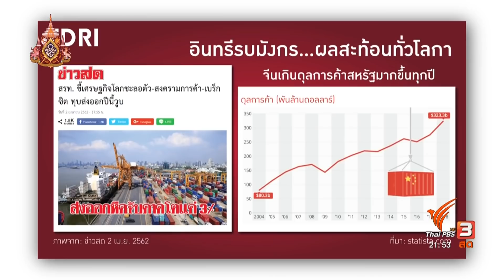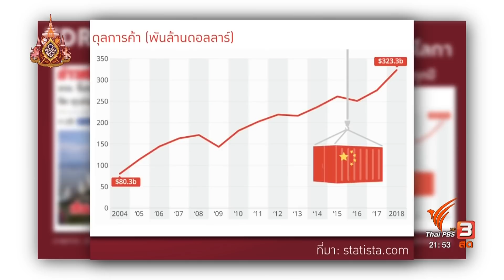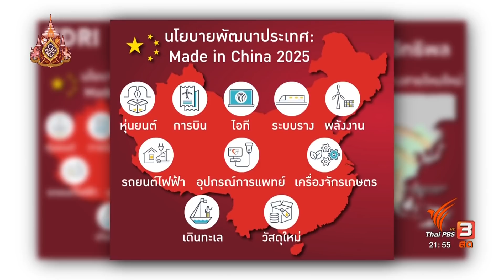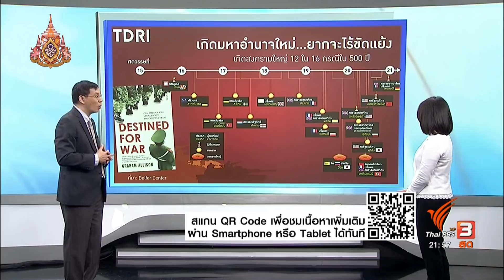มังกรทะยานฟ้า...ทายท้าอินทรี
ออกอากาศในรายการคิดยกกำลังสอง ทางไทยพีบีเอส เมื่อ 29 เมษายน 2562